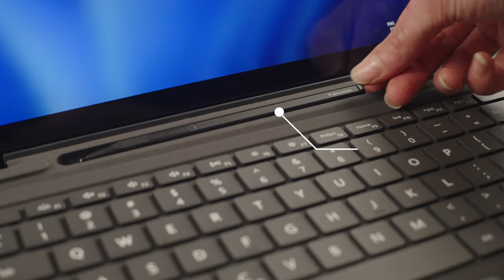The BEST Surface Pro 9/Surface Pro 8 Keyboard Alternative - RENAISSER K8 Pelican Keyboard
RENAISSER K8 Pelican Keyboard is designed for Surface Pro 9/Surface Pro 8/Surface Pro X.
Highlighted features:
Patent Pending First Hidden Charging Port Design
Pen slot for RENAISSER Pens
Smart Power Management
Stian-proof Material